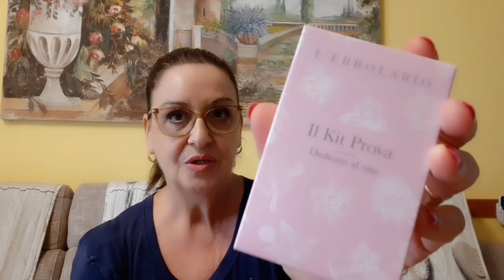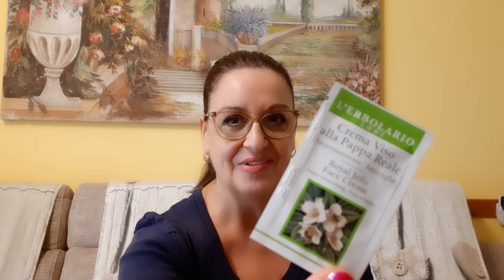Acquisto solidale l'Erbolario 💖...e divagazioni 🤭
Vi mostro i piccoli acquisti effettuati sullo shop online dell'Erbolario, volti al supporto di iniziative d'aiuto alle donne afgane